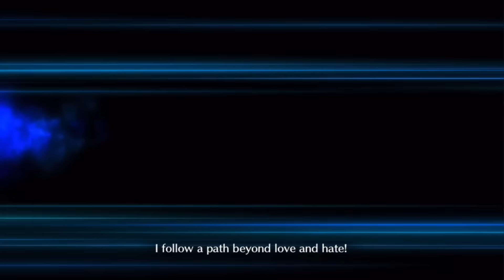FGO [NA] Oniland Challenge Quest - Support Dantes 3 Turn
Single skadi is enough